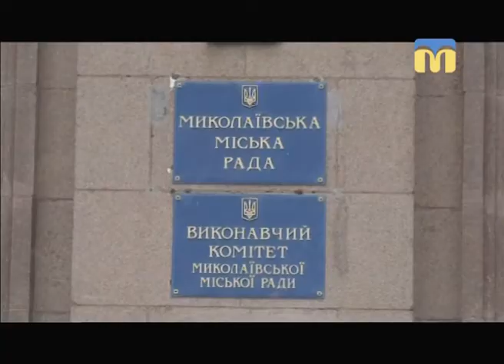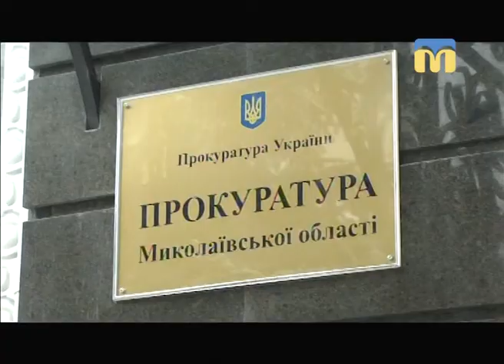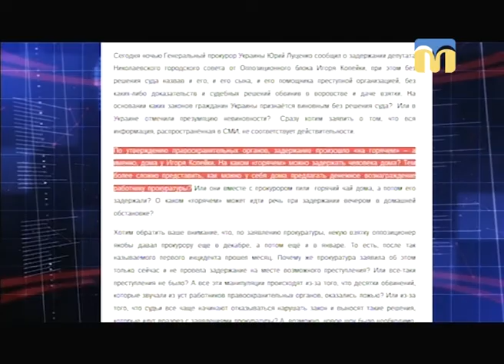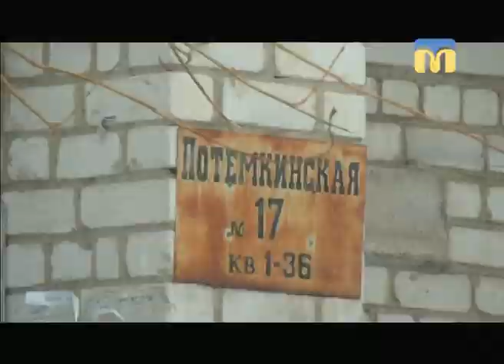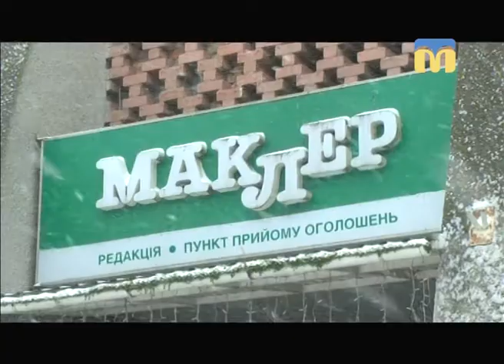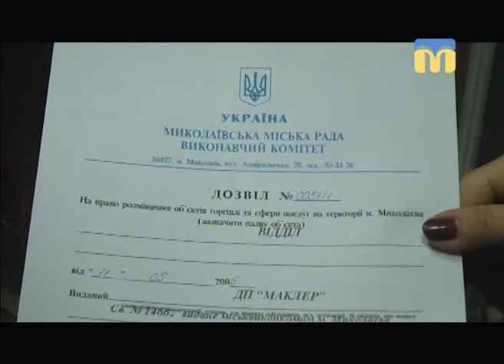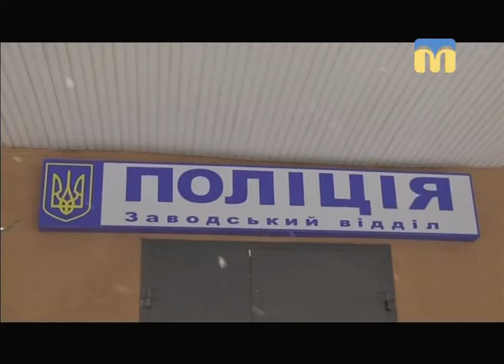Телевізійні новини Миколаївщини (вечірній випуск) — 16.01.2018